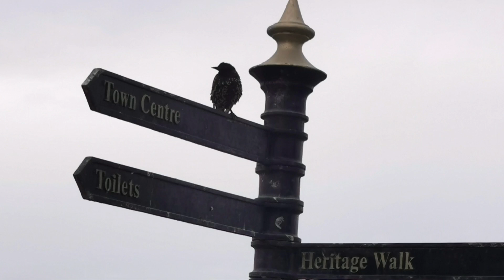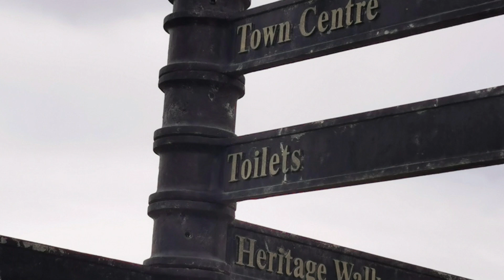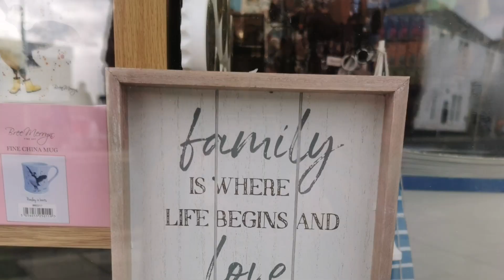Sea Houses , Feeding birds